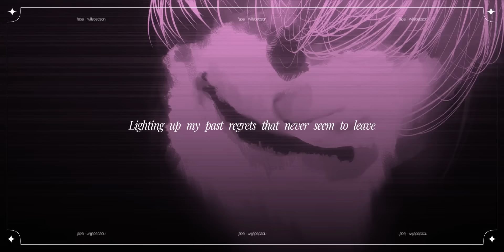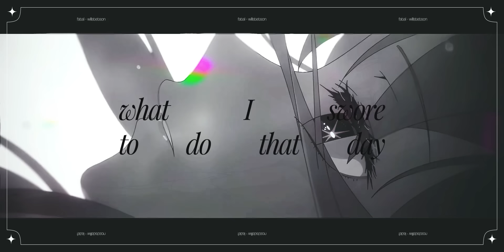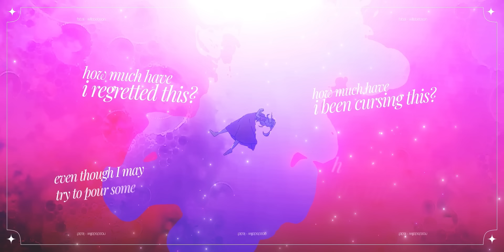Fatal (English Cover)「Oshi no Ko OP 2」【Will Stetson】「ファタール - 推しの子」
A song about frantic, desperate desire.

Thank you to my top Patrons for supporting: pavalineox, Absolmon, Aubrey P, Basti, Drew P, KIMIBALL, Liniest_Link, Newsturne, PotatoGranola, Proski, Raychiet, ScreamingToast, Sky, THEBVRSQUAD & Zek are super cool!!

Lyrics:
While waking up, another dream fades, my eyelids open, ever tearstained
I curse the days I felt weak and afraid, yet still the weight of all my pain remains
Hey, whenever I weep, will the grief, hurting ever deeper, fuel me?
I burn and bleed and burn and bleed and wanna see whatever “love” means

Oh your eyes, they sparkled bright with starry lights, comin’ out at night
Yet again, you would always find you’d feel deprived of love inside
Even though you were kind and saved those lives, all alone and blind
That shadow you’d hide would soon become mine because of all your lies

You have given me scars, fatally flawed and on guard
With a terrible star, wretched and brutally dark

Begging please, call me so clearly, call me so clearly
Every twisted and tangled and interweaved wound that bleeds
I know that only you had carved them deep, deeper into me
Begging please, watch me sincerely, watch me sincerely
I will use all the pain that my fate had cleaved instantly so only you see
Lighting up my past regrets that never seem to leave

I can’t bear to live when I know you’ve gone away
I would surely give up everything, no matter what it takes
What’s left in my heart is a hole your love had made
What the hell am I supposed to use to fill up that space?

It’s fatal, it’s fatal, it’s fatal, real “ai”
It’s fatal, it’s fatal, it’s fatal, and I
It’s fatal, it’s fatal, it’s fatal, I cry
Hear my vow and watch me burn out, you are my fatale now!

Every sigh was a sign that your fatal beauty shined, causing all to go blind
It made them ignite, those feathers you burned by that fall from the blue sky

Takin’ over every line of sight
Egoistic and divine yet again, you lied
Every feeling that I held tight in my life
They’ll be refined in my own mind

I know I’ll face my fate and still embrace what I swore to do that day

I just wanna feel your starry light adorn me all the same
I can only seem to feel it when I’m dreaming in vain

Here on out, you can’t be held down, you are my fatale now!

How much have I regretted this?
How much have I been cursing this?
Even though I may try to pour some happiness within my life
It’s an endless kind of vessel you can’t fill inside
Tell me how much I dreamed of this
How much I came to wish for this
Yet again I just cry, I’m yearning for your hands to find and heal this wound of mine

I will not stop fighting on through the struggle on this stage
I just wanna find the love you had given me that day
I can’t wipe away what I know was preordained
All the darkness that had fallen from the starry light’s embrace

You are my fatale now